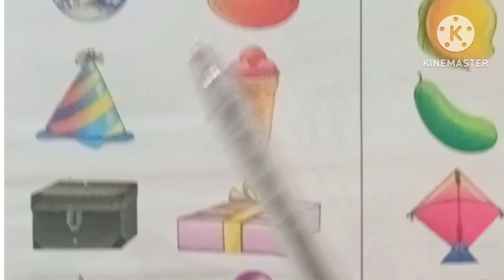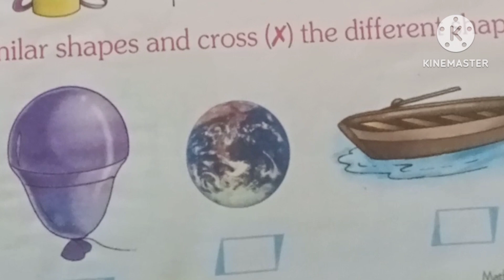SIMILAR DIFFERENT Shapes Maths pre primar LKG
SIMILAR and different shapes